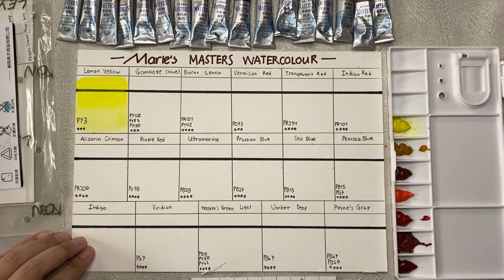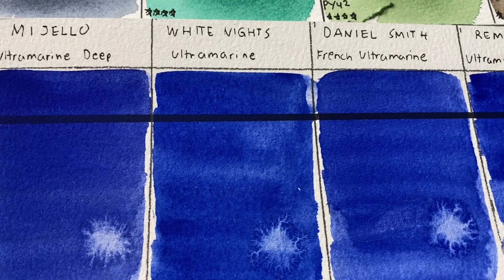Marie's Masters Watercolor REVIEW - Swatching, Color Mixing, and Quick Painting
Hi all my youtube friends! In this video, I will be reviewing Marie's Masters Watercolor. This watercolor paint is very affordable. Is it worth to buy? Is it good enough to try? Let's watch to find out all my thoughts after I tried and did a quick painting using this paint. Have fun!

All of art tools used in this video, I got from Prime Art:
-Marie's Masters Watercolor
-Leyton Watercolor Paper
-Fengli Brush

Music used
In Love We Trust by Jonny Easton